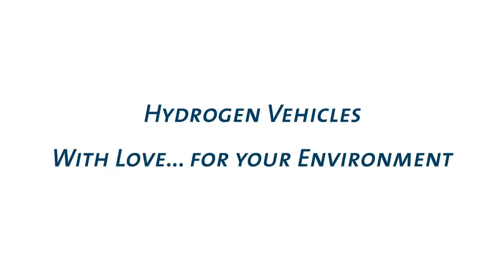Electric vehicles are so quietly surprising the librarian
Advertising catches your attention, and hopefully holds on long enough to make a point. A humorous advertisement, by the Clean Energy Partnership [CEP], takes a little look at what it’s like trying to find your favorite book as quietly as possible.

The point? Hydrogen fuel cell [HFC] vehicles, and by extension, electric vehicles [EV], are quiet, so quiet in fact, that even the librarian will be surprised. the video above is self-explanatory.